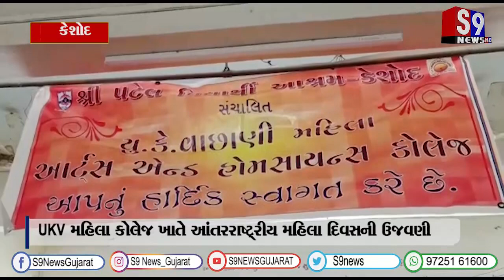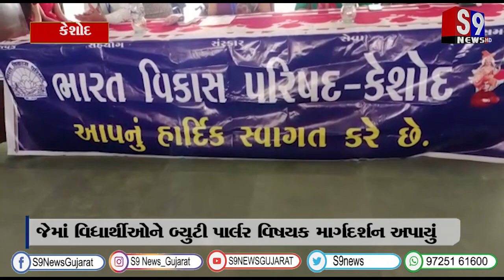કેશોદ : UKV મહિલા કોલેજ ખાતે આંતરરાષ્ટ્રીય મહિલા દિવસની ઉજવણી